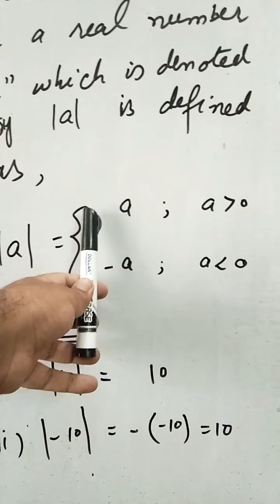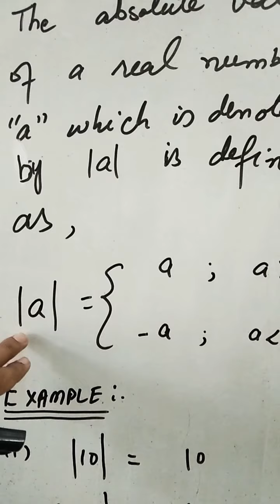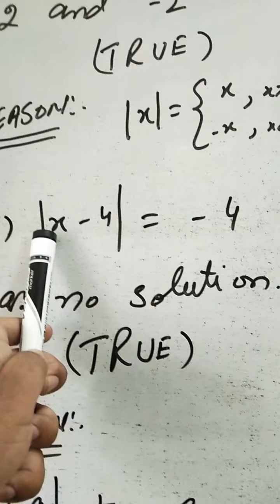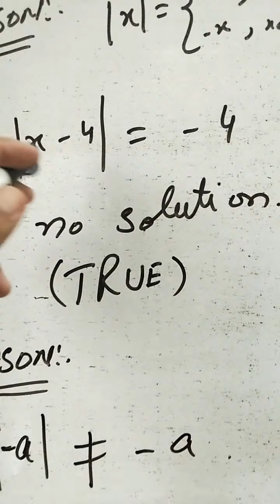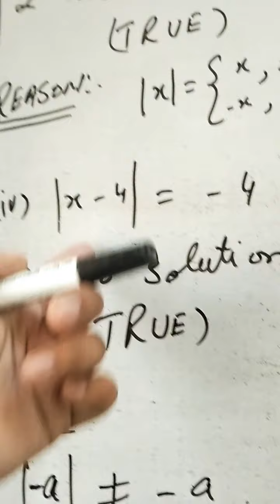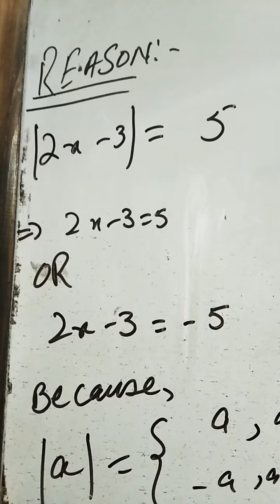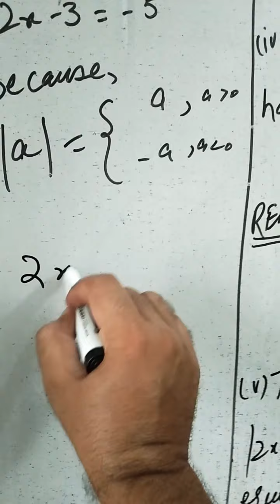Absolute Value and its propeeties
Lecture#3 (Math 9th , Exercise 7.2)